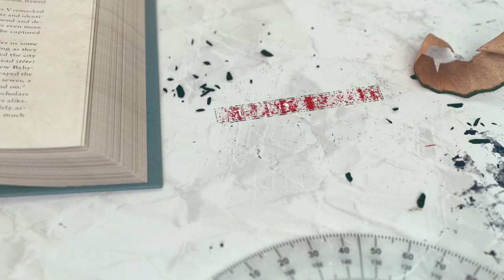Back to Basics Sermon Series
A fully editable package for your next sermon series on the basics of Christianity. What it means to Love God and Love Others.